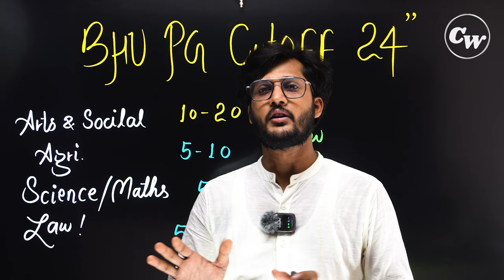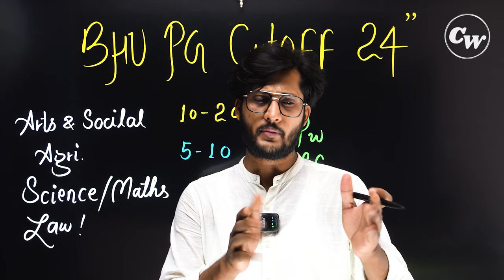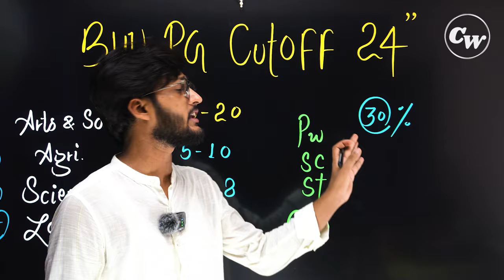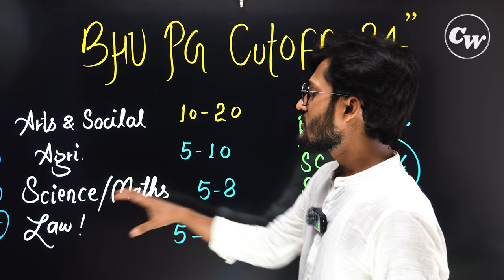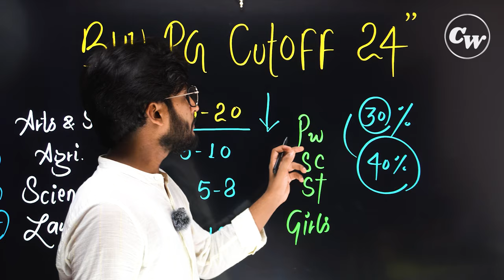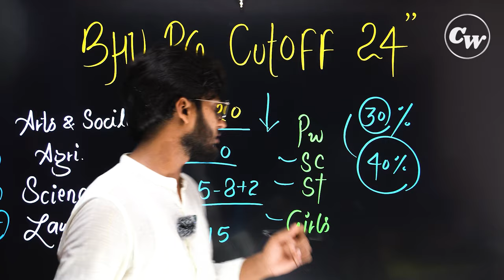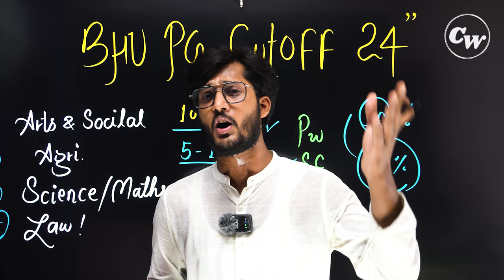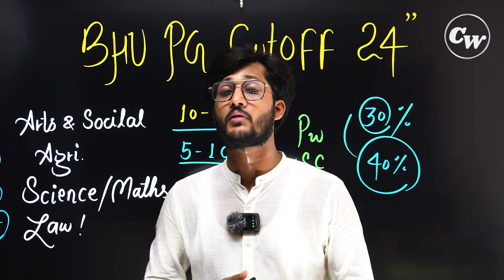Latest Update 🔥 BHU PG 3rd Round से पहले ये Video हर हाल में देखें ! BHU Quota Shifting By neersir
*COUNSELLING WALLAH*

*Expert Support:*
- 24/7 Availability
- Personalized Guidance
- University Selection

*Subscription Details:*
- Duration: 15 Days
- Fee: ₹50
- Payment Modes: Phone Pay, Google Pay, Paytm

1. Make Payment using your preferred mode
2. Send Screenshot of Payment Receipt to 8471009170
3. Our Team will contact you via call to address all your queries